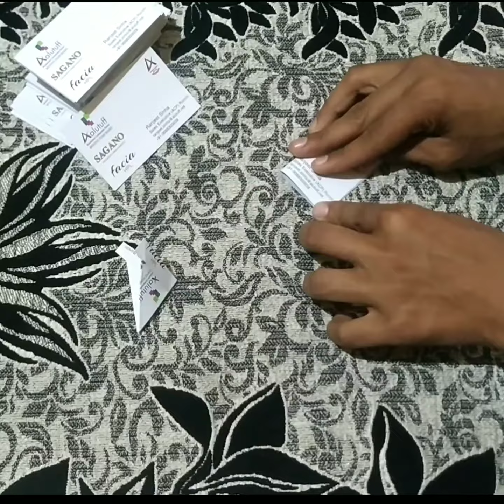crazy craft by cards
agar aapko bhi ghar me mere jaise koi kam nhi hai to aap bhi aise he time pass kar sakte ho

 ok bye .